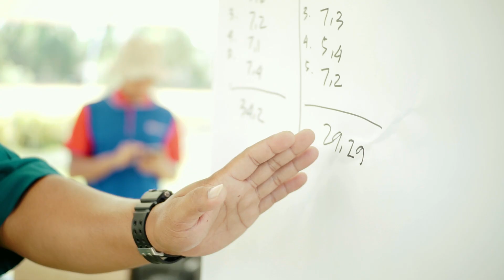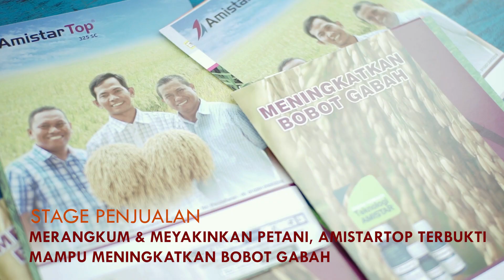Petani Pintar, Petani Maju, Petani Top!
Menanam ilmu pengetahuan kepada petani merupakan investasi besar yang dilakukan oleh Syngenta. Pengamalan ilmu dari tim agronomis di lapangan yang tak mengenal lelah akan memberikan dampak jangka panjang terhadap kemampuan dan kemajuan petani, untuk pertanian Indonesia maju.

Mari kita lihat video Expo Teknologi Tanaman Padi di Kecamatan Kedungtuban, Kabupaten Blora bersama sekitar 200 petani, pada 10-11 September 2019. Serangkaian tenda berbagi pengetahuan disediakan untuk memberikan pemahaman kepada petani yang selalu haus akan ilmu teknologi budidaya padi yang tepat.

Pada awal acara, petani bersama tim Syngenta mengidentifikasi masalah budidaya agar penanganannya ditemukan secara tepat. Selain mencapai produksi optimal, keselamatan petani juga menjadi hal yang penting. Oleh karena itu disediakan tenda stewardship untuk mengajak petani selalu mengutamakan keamanan selagi menggunakan produk perlindungan tanaman.

Petani juga diajak berkeliling sawah untuk melihat performa budidaya padi yang sudah menerapkan teknologi Syngenta. Pada akhir sesi ini, penimbangan bobot malai dilakukan untuk menunjukkan keunggulan padi yang menggunakan teknologi Syngenta.

Mari dengarkan pula testimoni petani di video ini, yang menyadarkan kita bahwa pemahaman atas kontribusi perlindungan tanaman terhadap sosial ekonomi pertanian seringkali terabaikan.